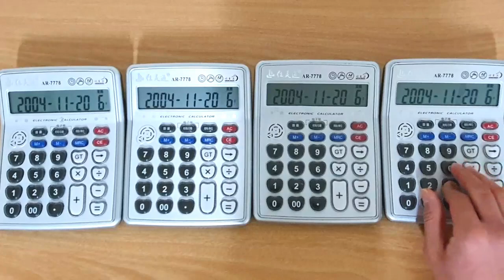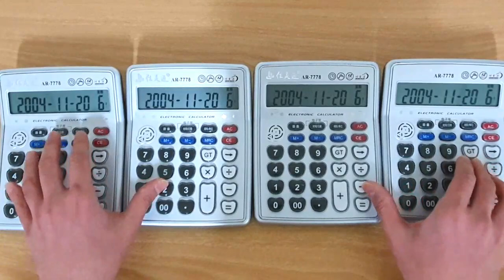Merry-Go-Round of Life (from Howl's Moving Castle) Calculator Cover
하울의 움직이는 성 中 "인생의 회전목마" (계산기 커버)